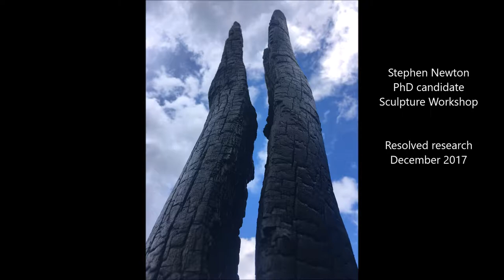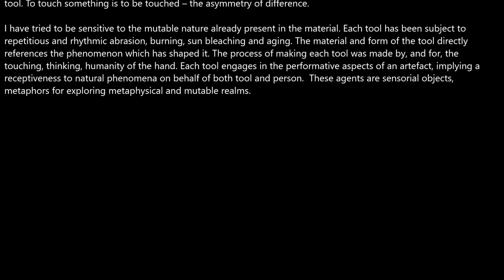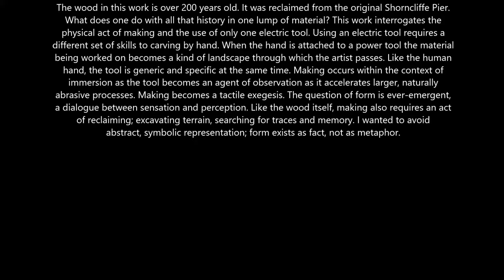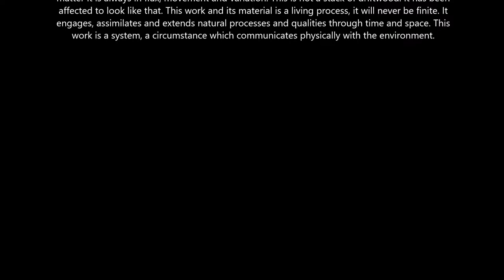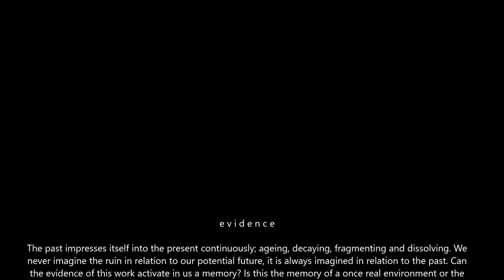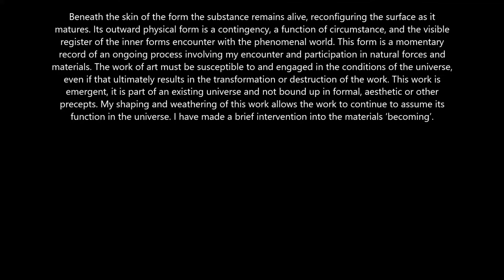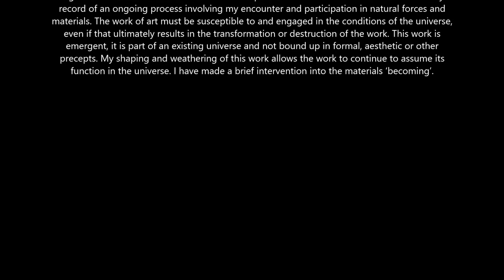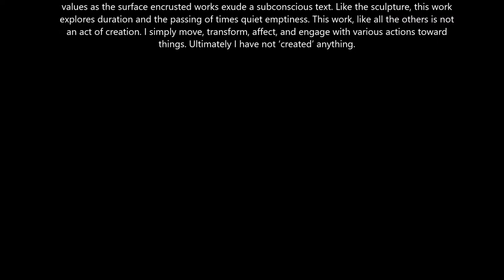Stephen Newton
The Shape of Time: A Practice-Led Enquiry into Affective Weathering and Material Mutability